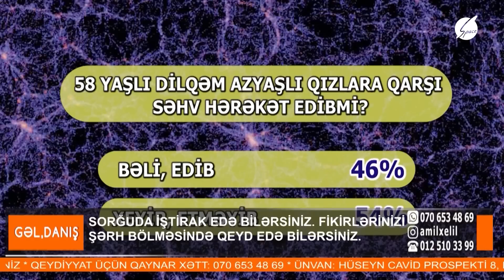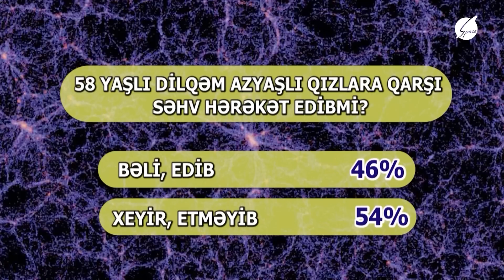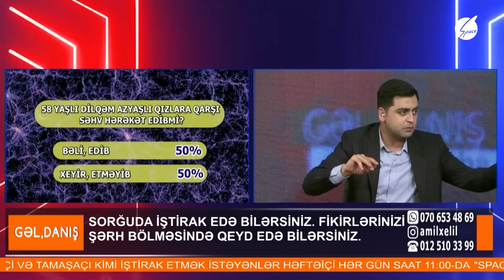Dilqəmin arvadı canlı yayıma bağlanıb nələrin üstünü açdı? - Gəl, Danış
Dilqəmin arvadı canlı yayıma bağlanıb nələrin üstünü açdı? - Gəl, Danış 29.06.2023